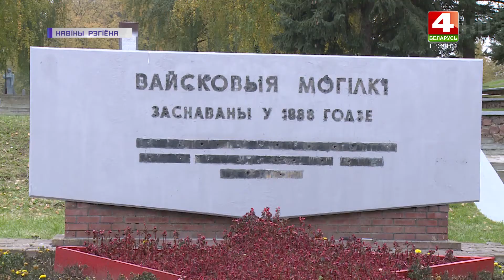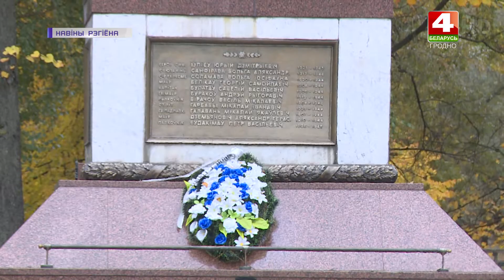Средства республиканского субботника на места памяти ВОВ | Новости Гродно. 18.10.2021